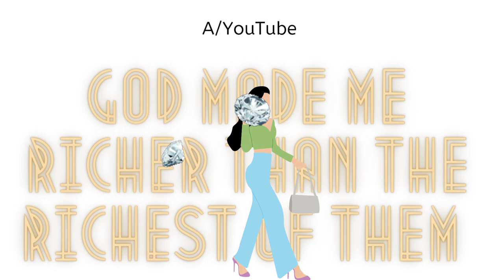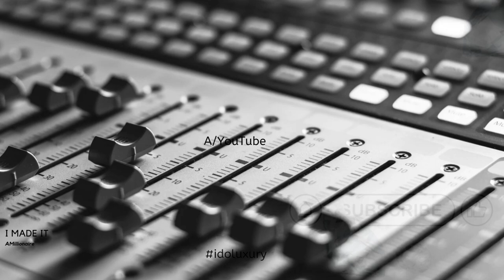26 March 2024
Y is it soo Easy to get exactly what I want?

*Y Am I soo Rich and Happy 😊
Right now ☺️🏩🏨

Y is soo Easy for me to be Happy 😊

God made me richer than the Richest of them 😊🏩

*Everyday I get beta at this ☺️🎂

Day86
Tuesday 26th March 2024
Epoch Calendar
Gratitude Daily

This format works

My Elohim Please show Me how to make stupendous amounts of money
I want to make a difference with my money and I wanna look Great doing it.
*Please show me How to make my money flow like water in a way that pleases You☺️

If you've come this far here's
A Treat

*I'll be doing random lives streams from luxury spots 😊💭

Growing daily in Love Strength and Luxury